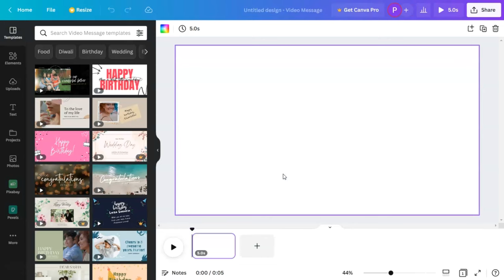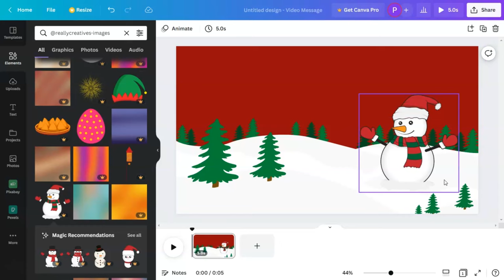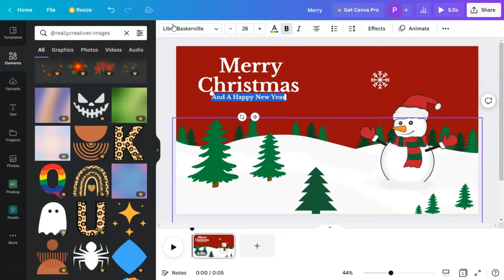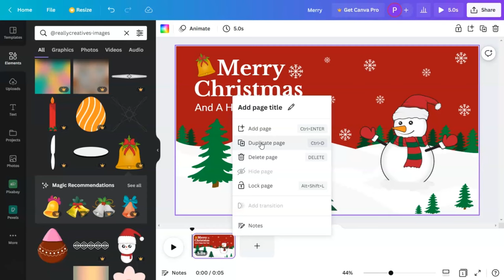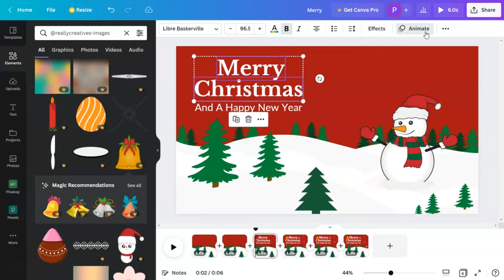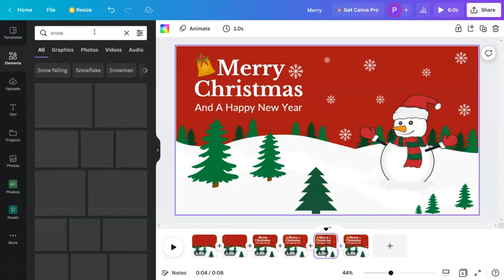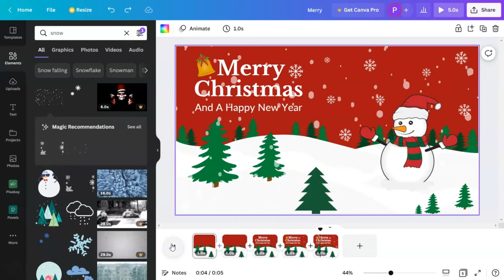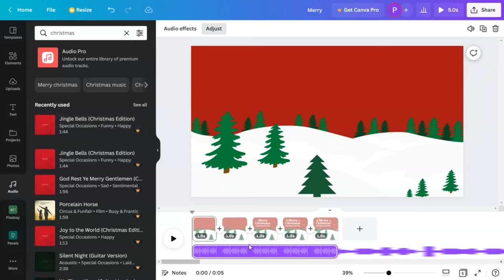How to create animated Christmas card in Canva | How to make animated card in Canva 2022 tutorial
Christmas time near get your Christmas cards ready. Christmas cards are popular. Therefore, In this tutorial I will show you How to create animated Christmas card in Canva. I will show How to make Christmas card in Canva and how to add animations to it, so watch till the end to know all. You can create this exact same design.  To use the elements simply copy and paste the code below in the elements search bar.

Watch other Canva Christmas design tutorials
How to create Christmas designs in Canva (invitation, post, cards, stickers and more)